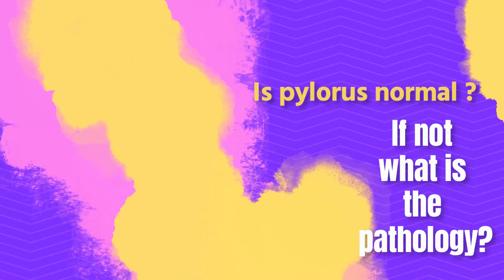Radiology quiz (4) :: pediatric abdominal ultrasound :: Dr.Mohamed Soliman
For radiologists join us at